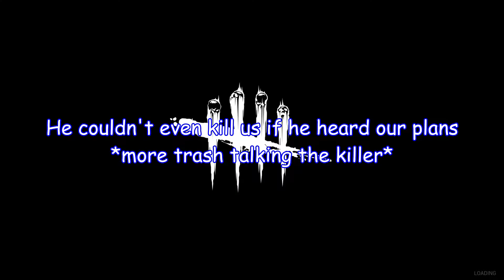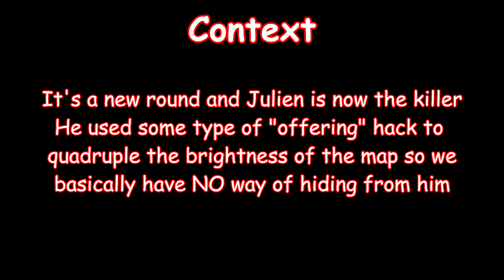I'M NOT A FAN OF THE HORROR GENRE! [Dead By Daylight](With Friends)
Check out the links below if you want ;)

Credits